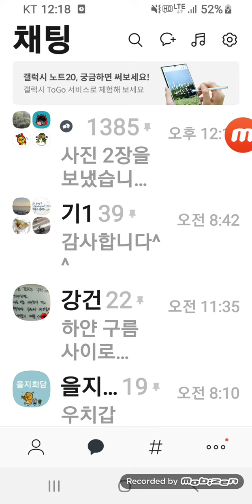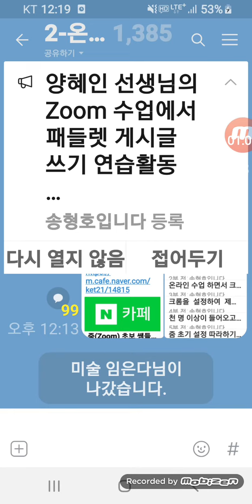단톡방 공지 올린 글 목록 보는 법